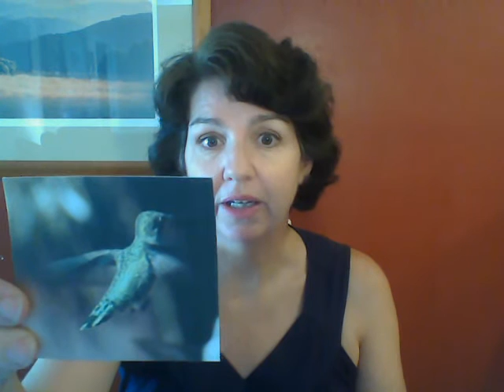HUMMINGBIRD meaning: savor the sweetness of life (Spirit Animal, Power Animal and Totem Series)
The HUMMINGBIRD reminds us to savor the sweetness of life. This video shares the animal wisdom and life lessons of a hummingbird. What does the hummingbird symbolize for you?

Animal Wisdom Circle HUMMINGBIRD video. The spiritual gifts, lessons and messages from a hummingbird.

The Animal Wisdom Circle is a community of animal lovers who get together each month to communicate intuitively with an animal. I ask my 3 questions and Circle members ask their questions. We get spiritual guidance for our own lives as well as insight into what it's like to be that animal.

Animal Wisdom Circle Oracle Cards are coming soon!

Animal Spirit Guides offer us spiritual guidance through animal wisdom and animal messages, whether they are from a vision in a dream or meditation or seeing that animal in nature or somewhere else in our lives (books, websites, photos, etc.). Animal wisdom can come to us from a power animal, a totem animal, a spirit animal, an animal oracle or a live animal. Because the outer world is a reflection of our inner world, we can use the signs and symbols we see in the world around us to give us insight into the spiritual nature of our inner world. By tuning into animals though nature or oracle cards or researching the animal meaning, we can receive spiritual guidance on the life lessons we are learning right now. Each animal has a different message or meaning for us.

Listen to the animals and watch your life improve!

Let’s connect!